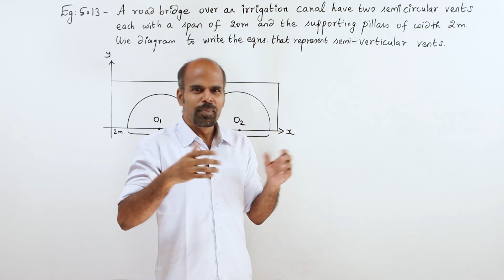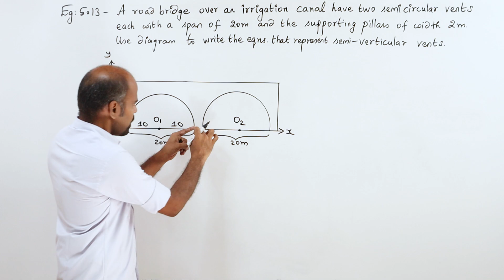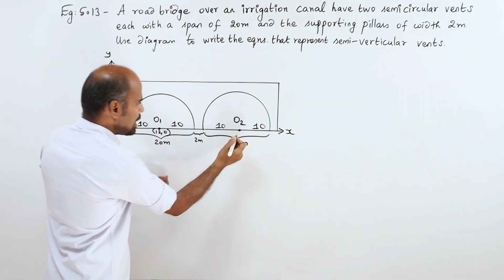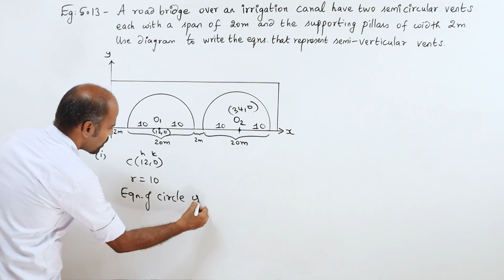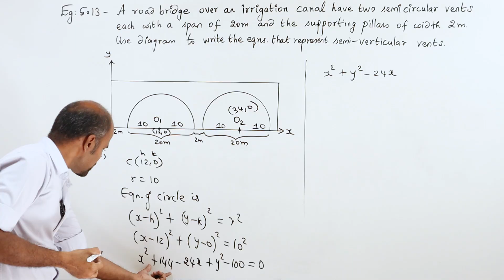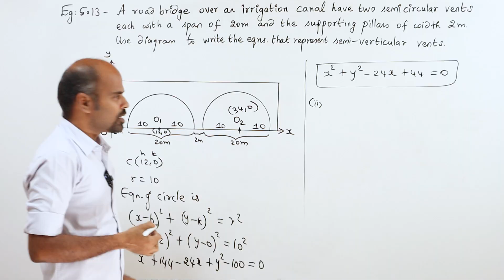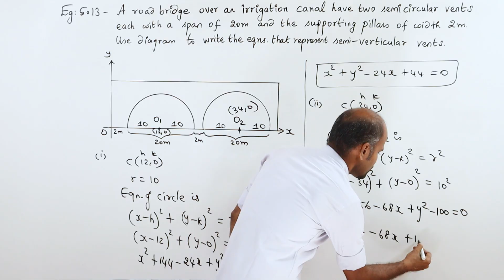+2 | example 5.13 | Analytical Geometry | Class 12 | State Board | ram maths